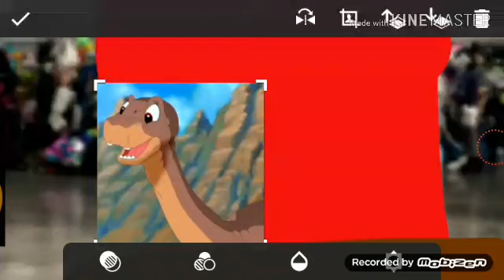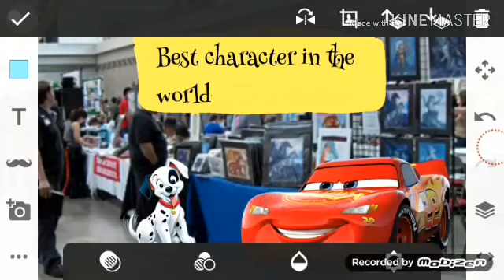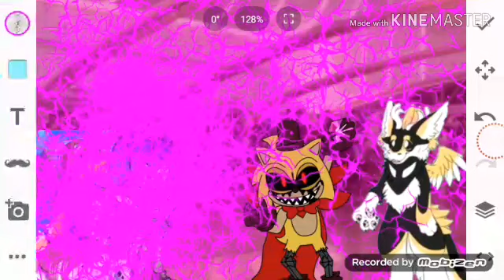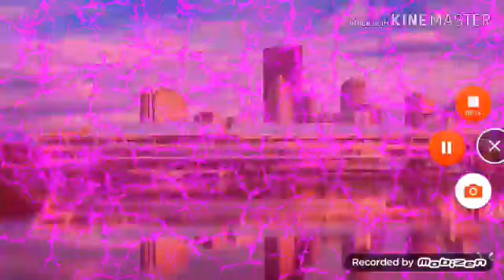Littlefoot wolf ROCKS 2 & furries movie 2 Part 7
Cody cat and littlefoot wolf ROCKS 2. If you guys are watching this, thanks for making this request, and Part 8 is the Finally. In Part 8 cody cat will turn me back to normal and littlefoot wolf ROCKS 2 and i we will go back home

This is not made for kids or teenagers only

I still don't care if i get dislikes